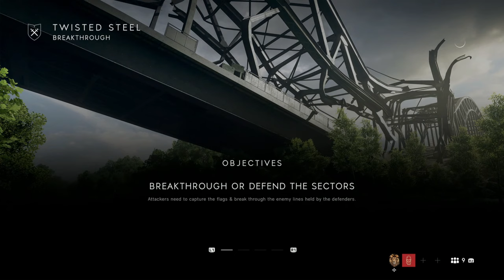Battlefield 5 Live - I'm back and It's time for Blasting!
TheThirstyTerror is a Sniper Specialist and a Battlefield competitive player!
Hi, u can call me Ter! I always try to be one of the best and force myself to show something special!

If u join my Journey u are just a Legend!
I play with Subs u can ask for invitation.
Stream Schedule: Daily Starts 16:00 PM GMT+3 You can ask me for Donation Challenges!
  Battlefield V Live Stream
        See u on the Battlefield!